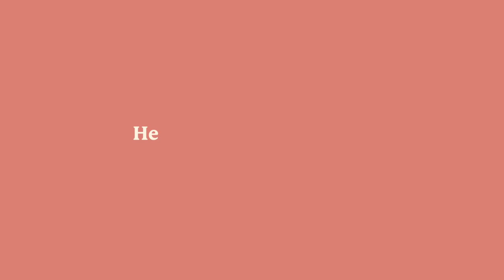Healing Through The Arts | Georgia Fullerton | First Session Resources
Georgia Fullerton is an Expressive Arts Therapist based out of Whitby, Ontario.

Georgia specializes in working with children and teens using her skills and knowledge as an artist.

Expressive Arts Therapy is using various modalities of the arts including creative writing, music, drama, movement, theatre, visual arts and more.